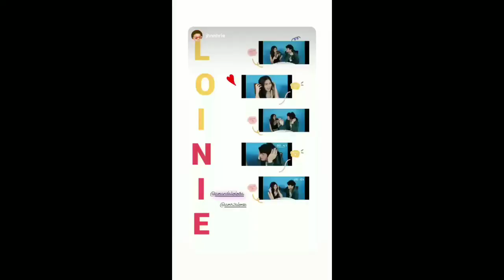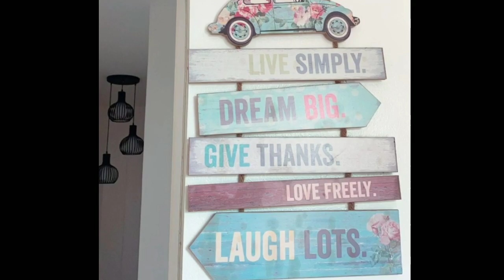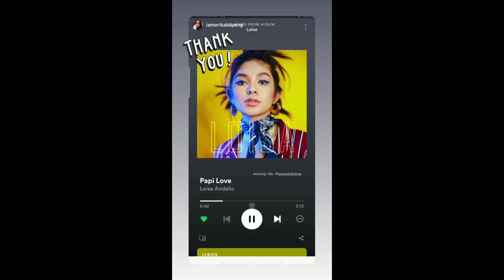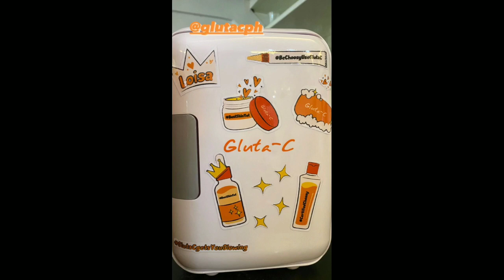LOISA ANDALIO & RONNIE ALONTE LATEST GANAP UPDATE (DECEMBER 29, 2020)